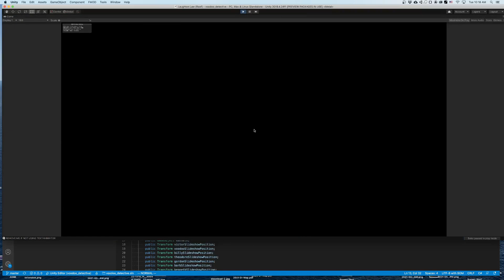Rooftop Music - Take 5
This is the fifth sketch for the rooftop scene in Voodoo Detective (coming May 24th). If you're interested, please check out the blog post!